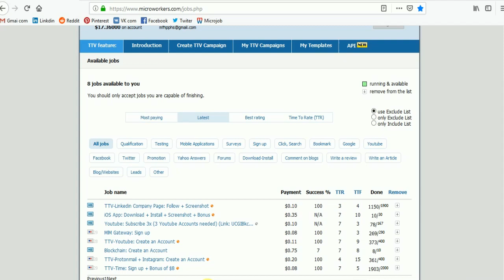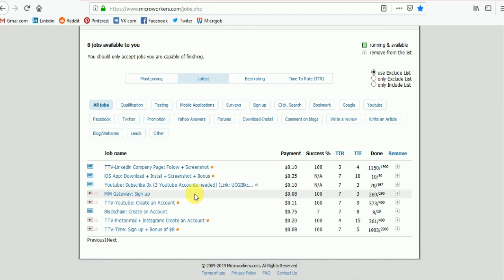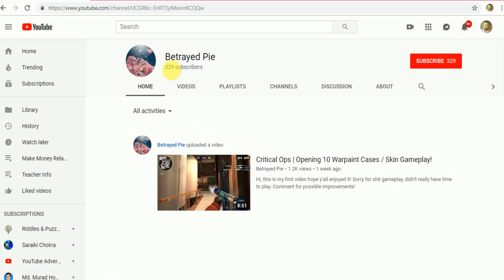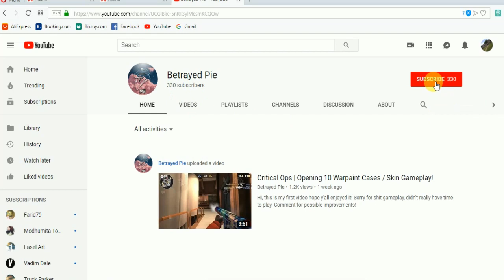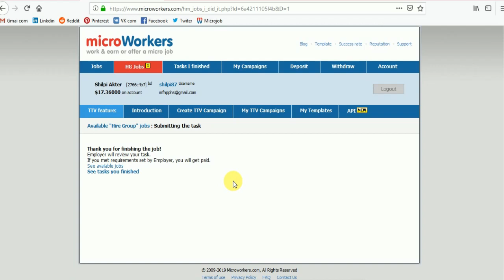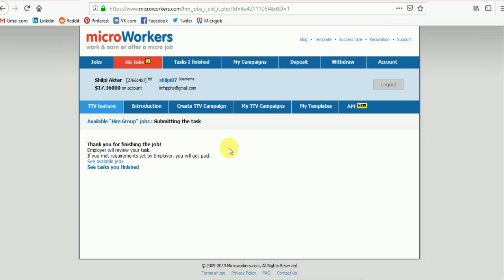কিভাবে টিটিভি মাইক্রোজবে ইউটিউব সাবসক্রাইব করবেন?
টিটিভি ইউটিউবে সাবসক্রাইবের কাজ করে মাইক্রোজবে হাজার হাজার টাকা ইনকাম করুন।